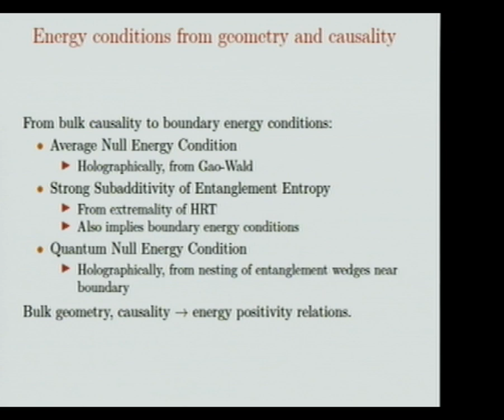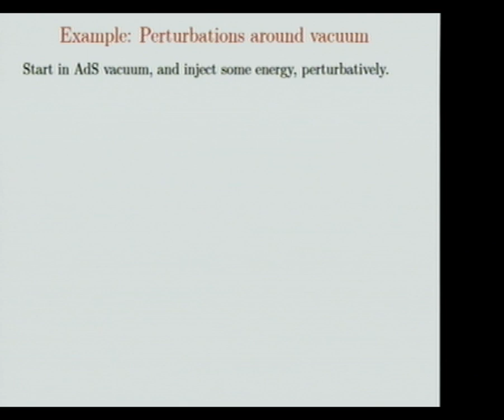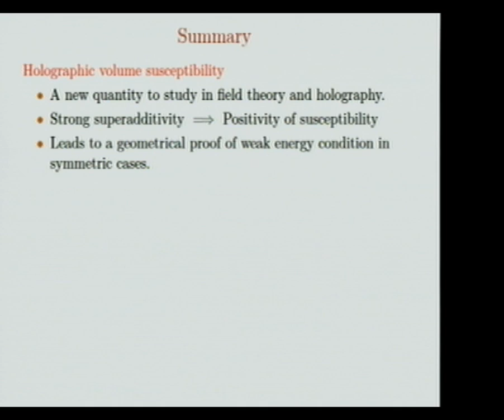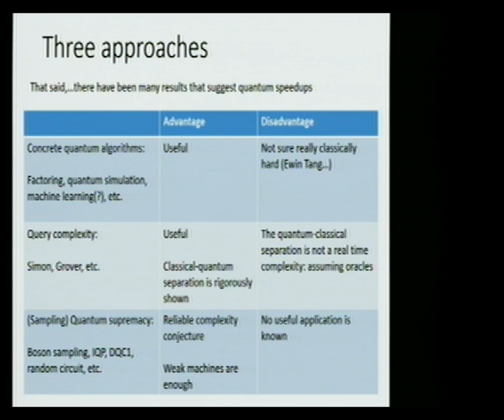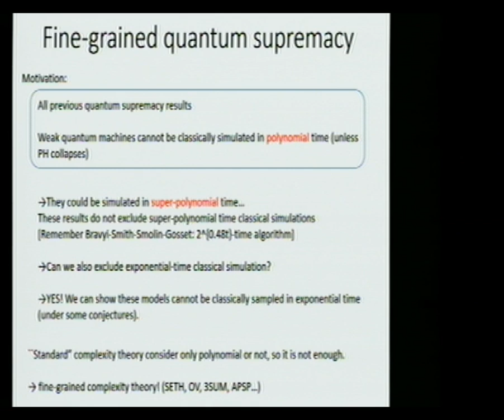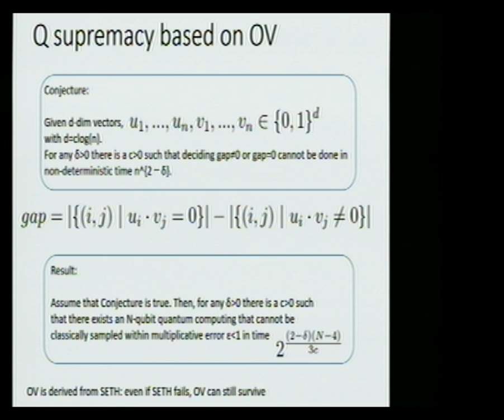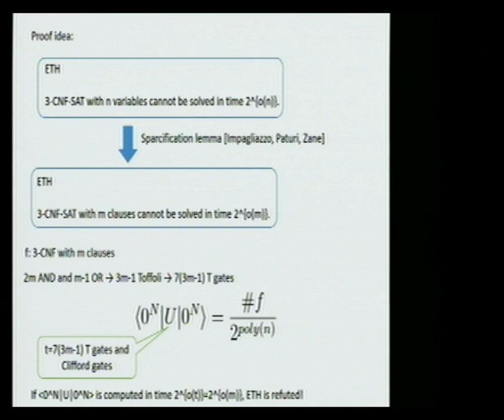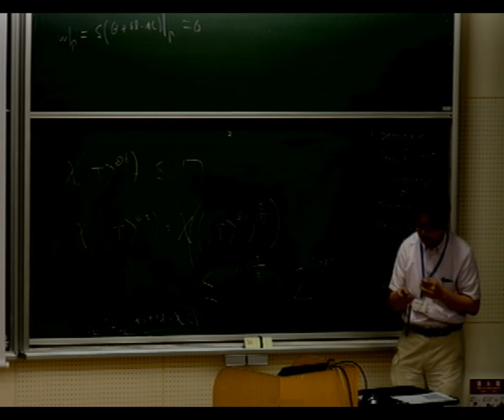Quantum Information and String Theory 2019: Kyoto U., YITP workshop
Quantum Information String Theory